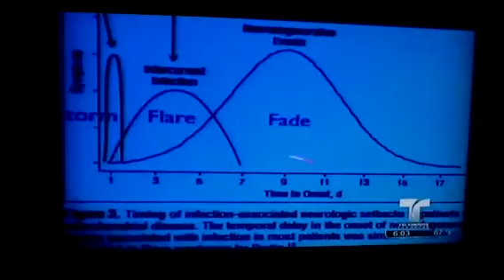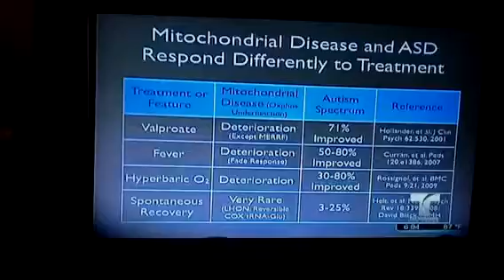Autismo las vagas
Las Vegas autismo